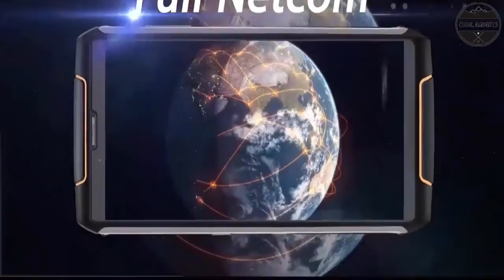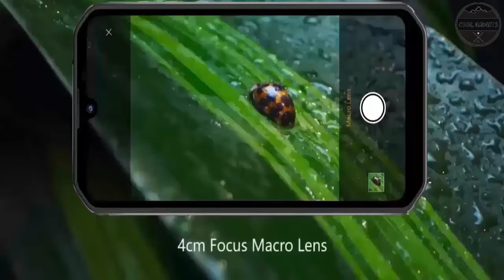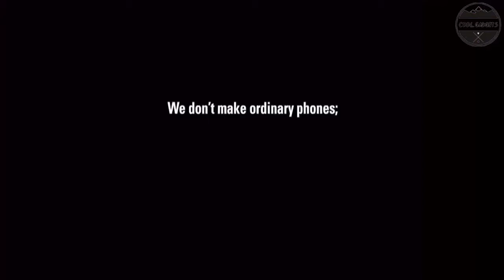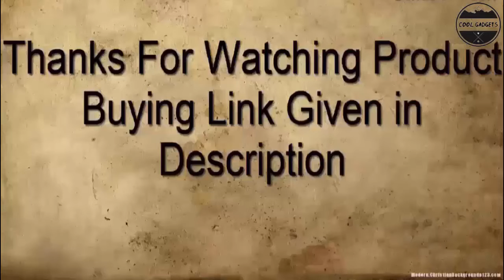Top 5 Best Rugged Smartphones 2021 | Rugged Phone Test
05 ►CUBOT King Kong 3

04 ► Blackview BV9900 Rugged Smartphone Unlocked

03 ► Ulefone Armor X7 Rugged Phone

 02 ►CAT PHONES S61 Rugged

01 ►Unihertz Atom, The Smallest 4G

Top 5 Best Rugged Smartphones 2020 | Rugged Phone Test